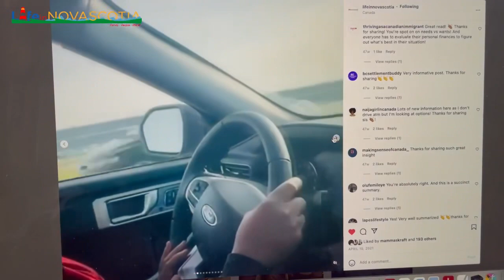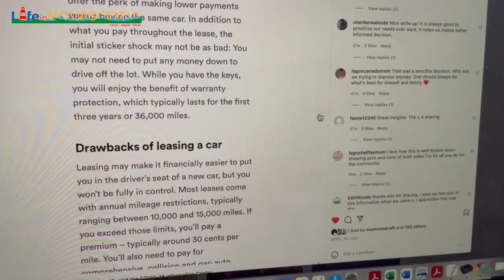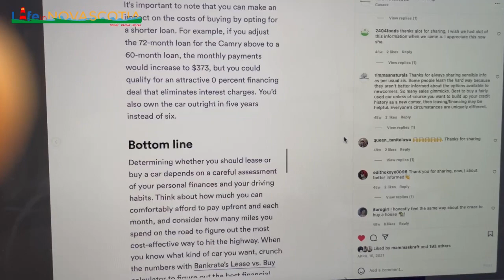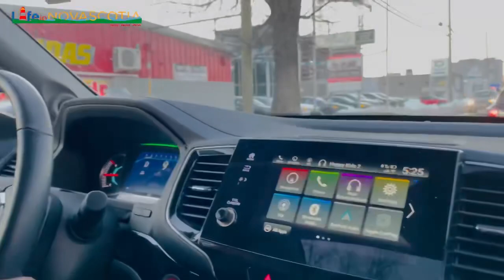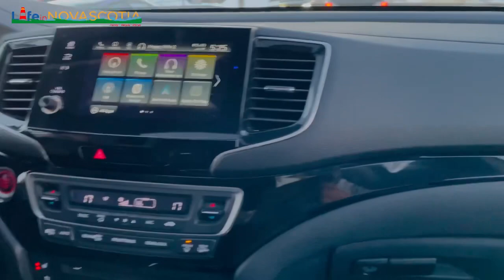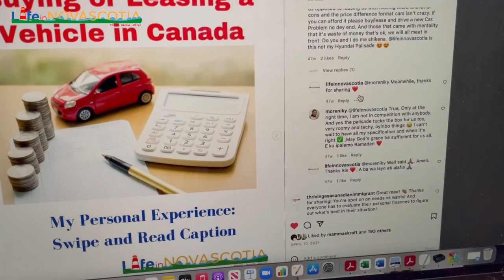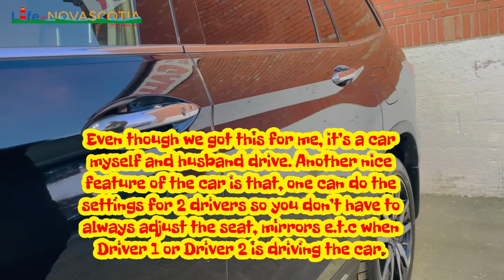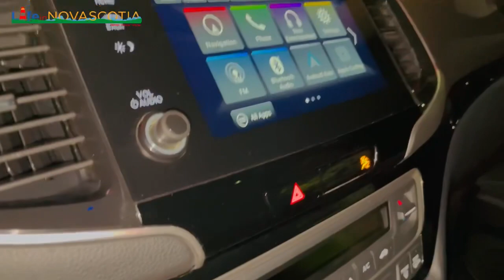Tour Of My Newly Purchased Car | Pros and Cons of Buying and Leasing A Car in Canada |Life in Canada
This video shows the pros and cons of buying and leasing a car in Canada. I also did a tour of my newly purchased car.